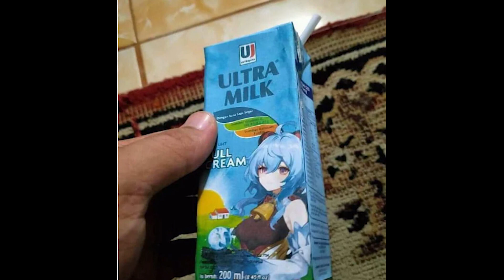6 DAKİKADA BÜTÜN LİYUE KARAKTERLERİNİN HİKAYESİ (GENSHIN IMPACT)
BU HİKAYELERİN ORJİNALİ BÖYLE DEĞİL DİYEN VURDURUYODUR